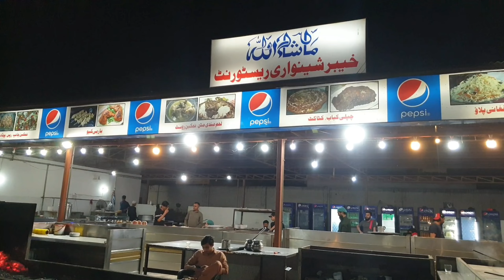Bakra Eid Authentic Peshawari Chapli Kabab Recipe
Today I am going to share Peshawari Chapli Kabab Recipe Restaurant style